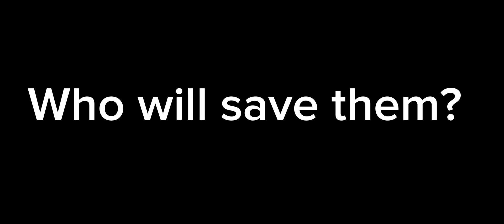Journey of the amiibos: Trailer